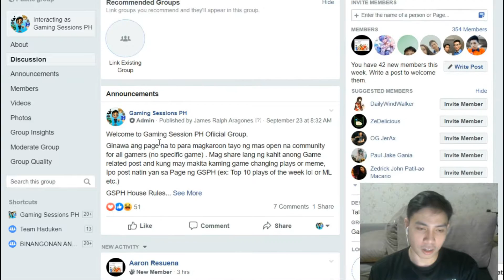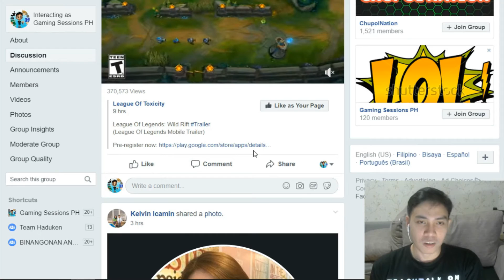MineCraft PH pt 3 - I FOUND SOME IRON!..Ore. Now What??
Ano nga pala gagawin ko sa Iron ore? Saka paano Maka kuha ng coal?
Don't Forget to leave a Heylocke for any game request you want me to do :)